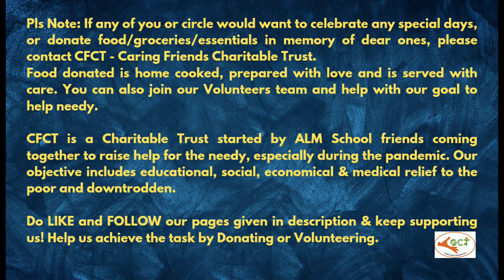CFCT food donation to underprivileged members of Kuravar families Injambakkam, Ch | Thanks sponsor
CFCT is pleased and grateful to have helped with food donation for 30 underprivileged members of Kuravar families in Injambakkam, Chennai. 🎉🎈🎁May God Bless the family abundantly🙏

"CFCT is a Charitable Trust in Chennai, Tamil Nadu started by ALM School friends coming together to raise help for the needy, especially during the pandemic. Our objective includes educational, social, economical & medical relief to the poor and downtrodden."
Do LIKE👍 and FOLLOW our pages & keep supporting us!☺️ Help us achieve the task by Donating or Volunteering.💕